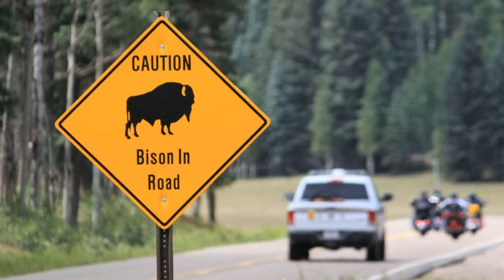First Bison Hunt: Grand Canyon National Park Asking For Volunteers To Kill Hundreds Of Animals!